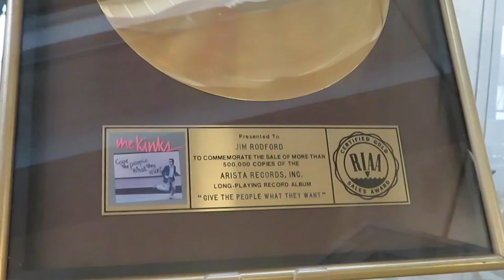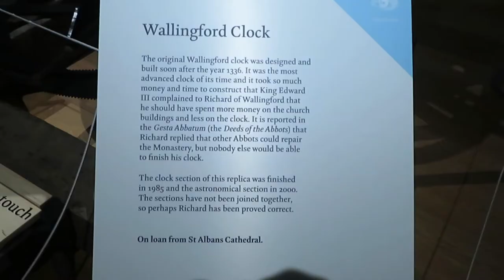- St Albans Museum & Gallery -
Traveling #78

Address: Town Hall, St Peter's St, St Albans AL1 3DH